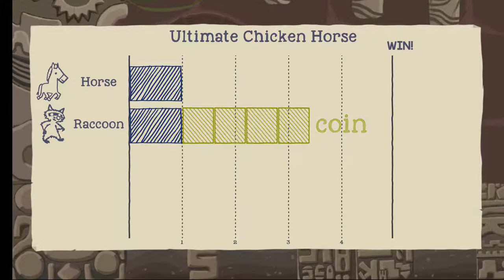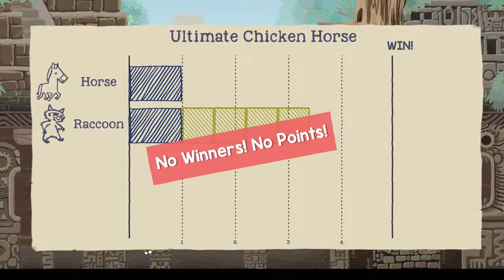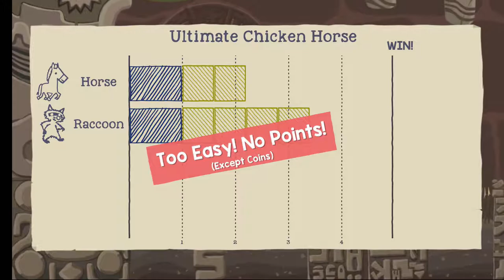Ultimate Chicken Horse - Let's Play - Nintendo Switch - CinnamonGentlemen - Vol 2 - Ep 1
A CinnamonGentlemen Let's Play! Does the Raccoon finally defeat the Horse? Or, does the Horse cloppity-clop all up and down that Raccoon once and for all? You will now find out!

Ultimate Chicken Horse for the Nintendo Switch by Clever Endeavour Games.